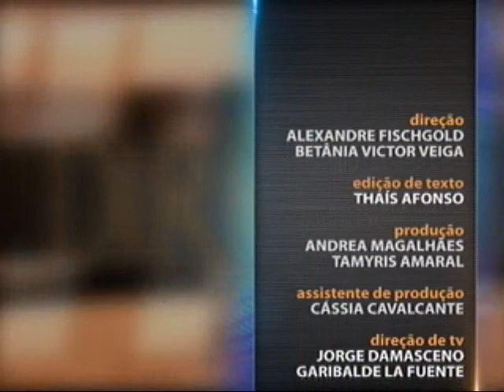Direito Financeiro - aula 2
Como a verba pública é distribuída? Qual é a destinação dos recursos públicos oriundos dos impostos? Nesta semana, no programa Saber Direito, a professora Vanessa Siqueira vai abordar o sistema de repartição entre Estados, Municípios, o Distrito Federal e a porcentagem que cabe à União. Leia a íntegra da sinopse